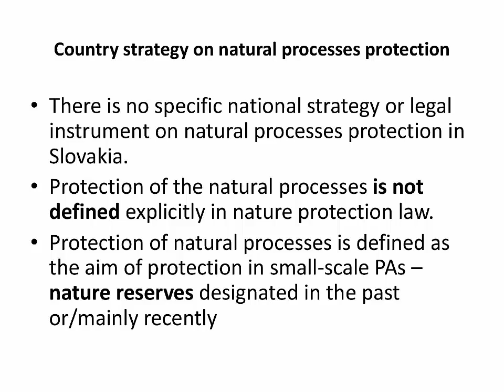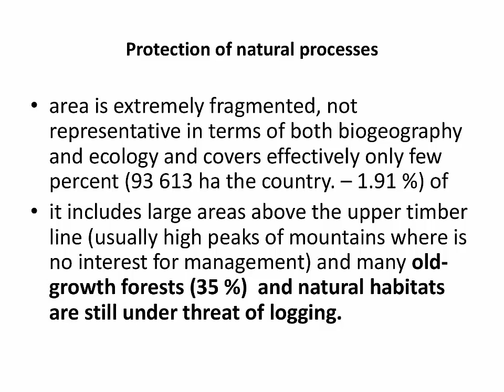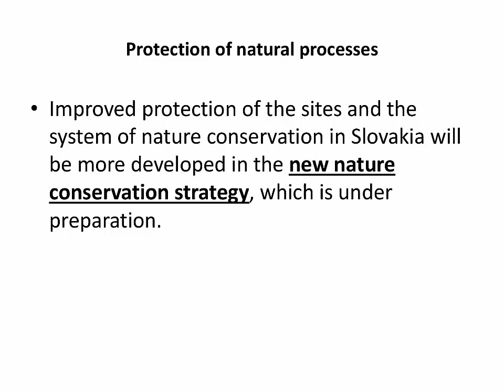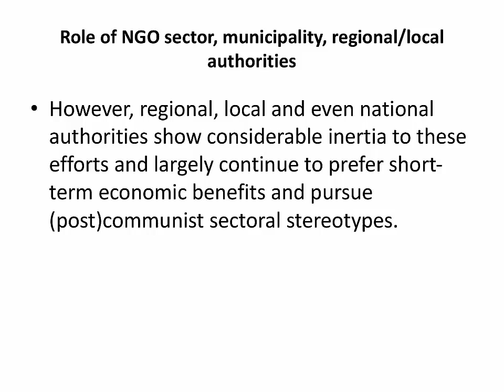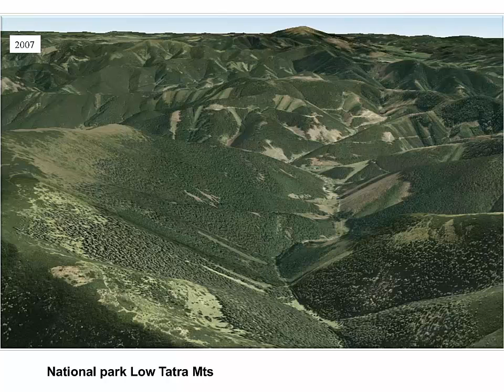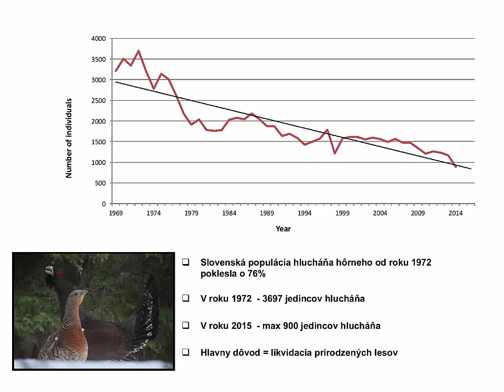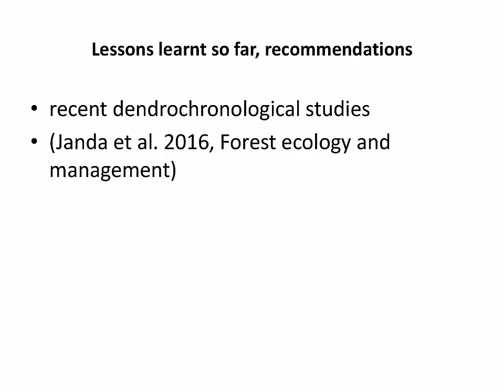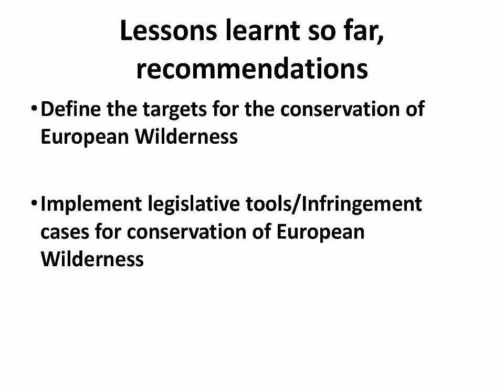05_Slovakia - point of view of state administration + NGO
Martin Mikoláš